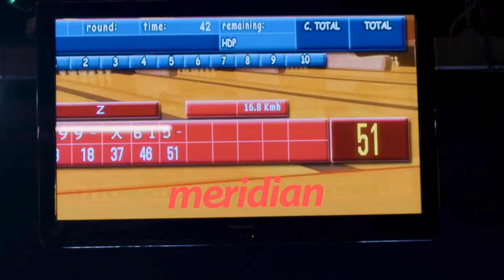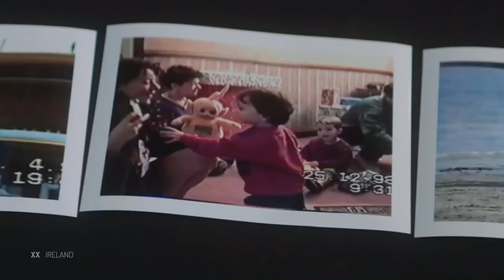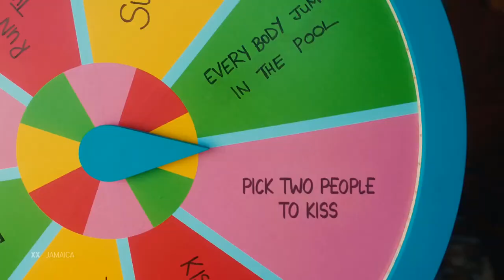Second Semi-Final • Edition 4 • Global Vision Song Contest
• If you want televote DM on discord Alihorak with your top 10!